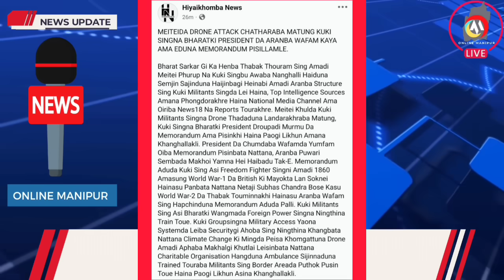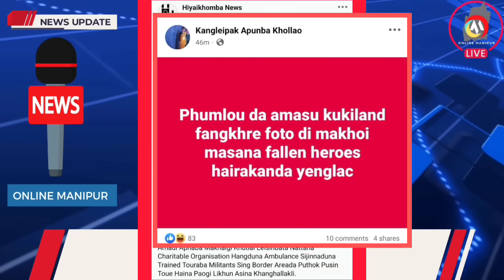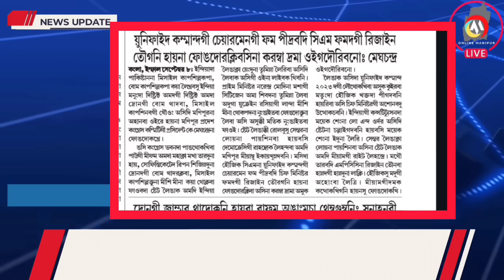PHUMLOUDA KUKI 1 HATLAMLE 🔥 KUKISING NA TAMTHIRABA DRONE ATTACK TWRABA MATUNGDA ARANBA PAO SANDOKLE